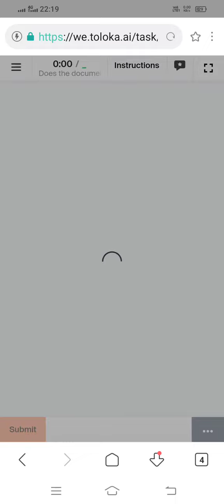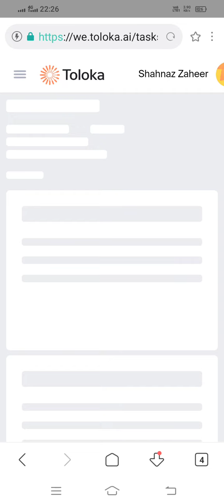Does the document contain spam? (fr) 0.06 Training 100% Accepted Toloka Easy Task Earn Mony